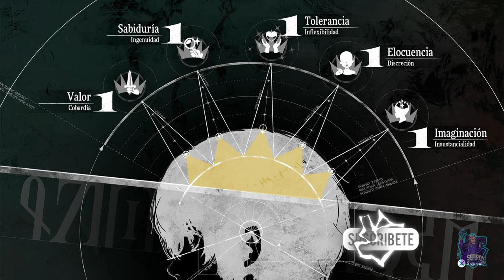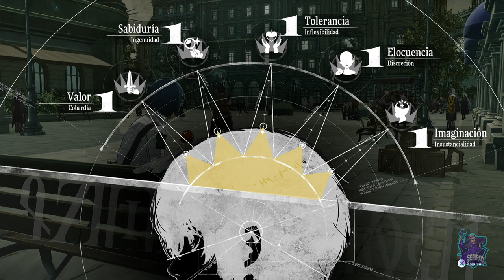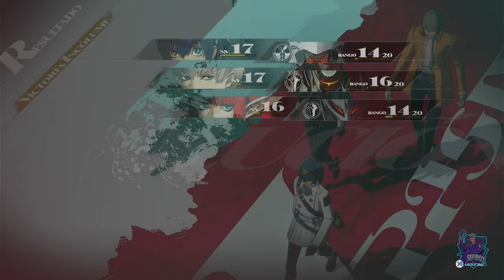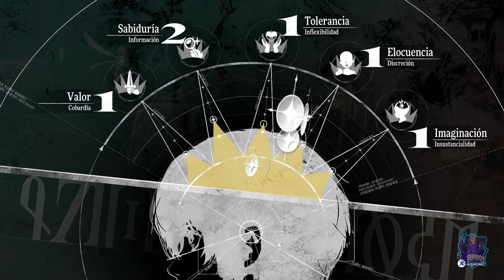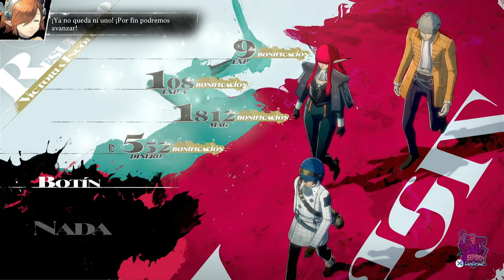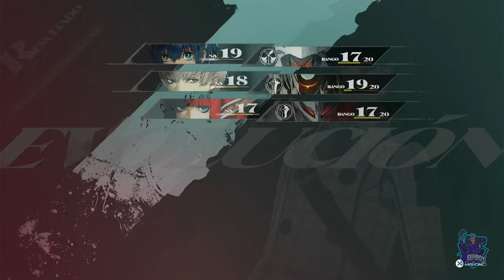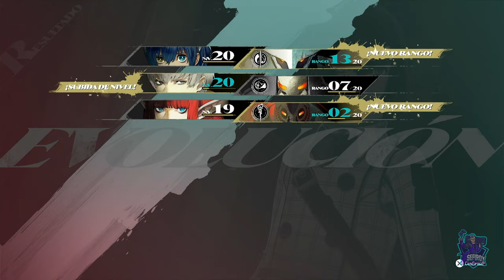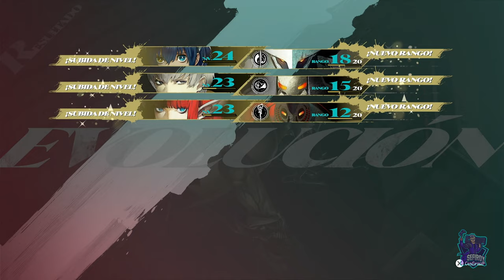Gran Catedral Regalit // Metaphor: ReFantazio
Gran Catedral Regalit
Metaphor: ReFantazio